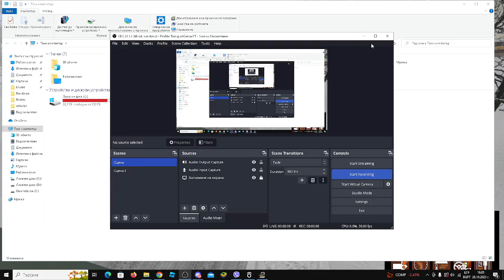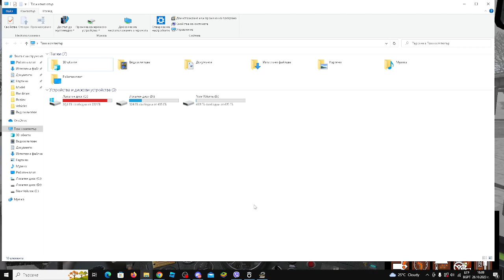OMSI 2 Man SD 200 Line 137 U Ruhleben - U Rathaus Spandau